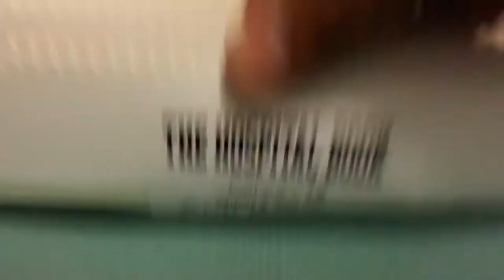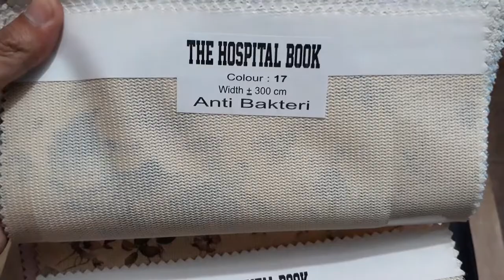contoh sampel goredn rumah sakit anti bacteri